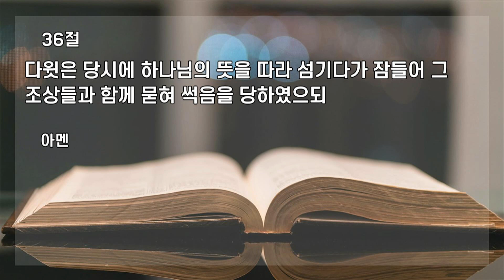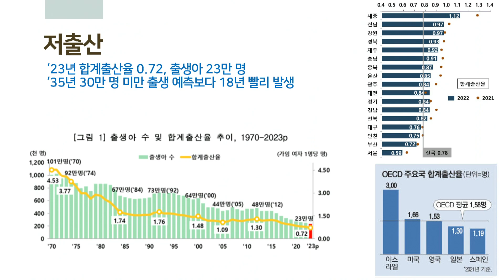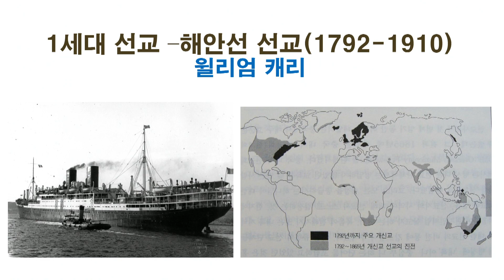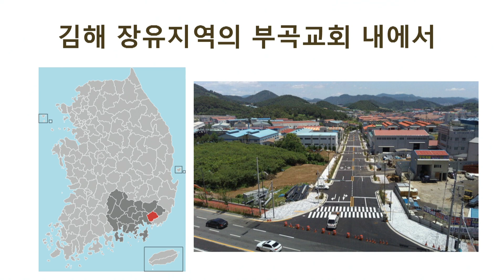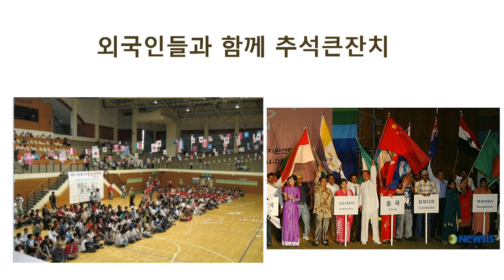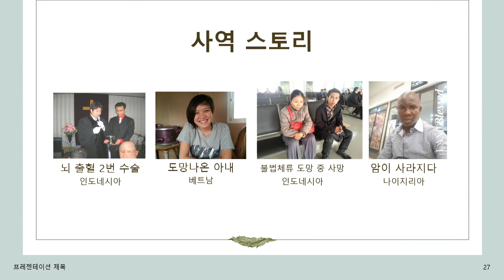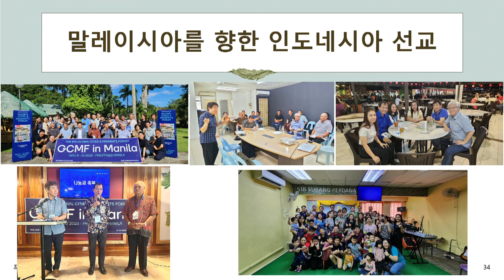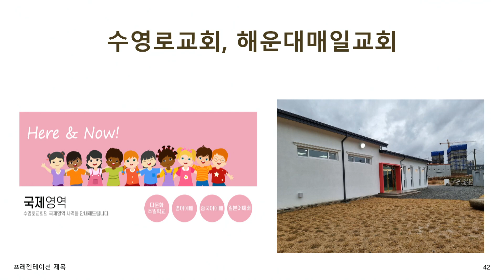시대에 합당한 선교사 / 정노화 선교사(군포 이주와 다문화 센터)